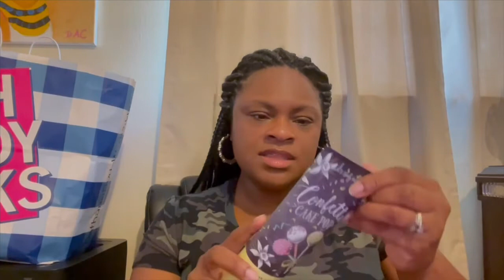Bath & Body Works SAS Haul Summer 2021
Collective Haul